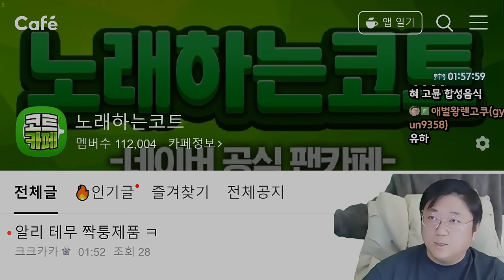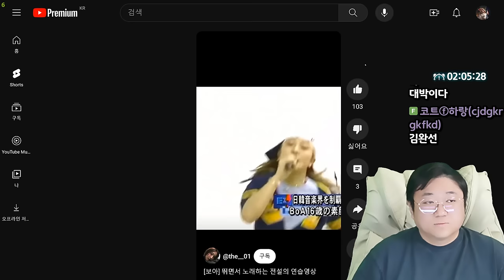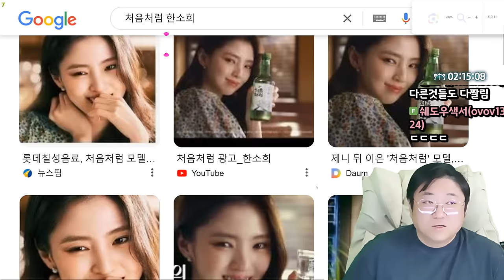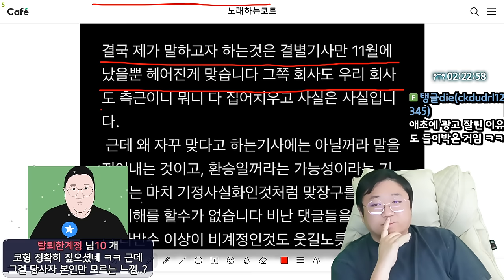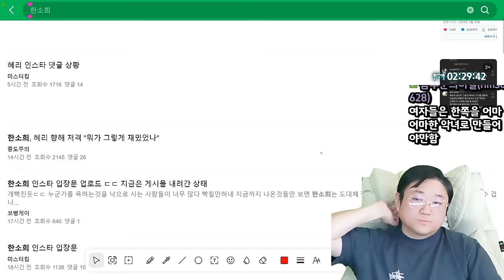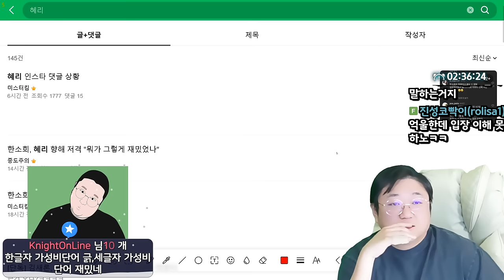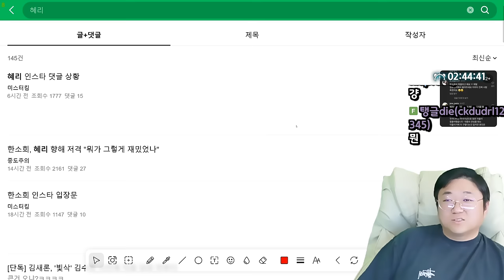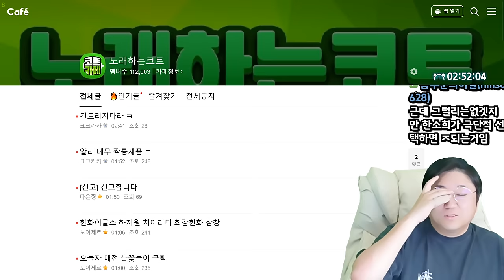새롭게 올린 한소희 인스타 입장문 (24.03.29-2)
0:00 시작
0:32 악플러에게 선전포고한 보아
8:23 [썸네일]한소희 인스타 입장문 ㄷㄷ

[음원출처]